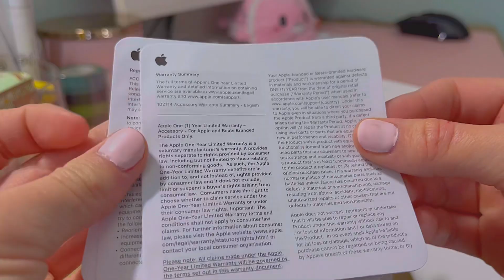airpod pros unboxing + review \\ aesthetic accessories \\ highlight 💗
💌 Time stamps ::
0:00 ~ 0:12 = intro
0:12 ~ 0:34 = outside packaging
0:34 ~ 1:20 = papers inside
1:20 ~ 2:31 = unboxing AirPod pros
2:31 ~ 3:47 = airpod pro case
3:47 ~ 4:00 = outro

^ - ^ Welcome to『 highlight 』, a cute, kawaii, pink themed channel featuring games (Minecraft) and stationery (bullet journal). I love Sumikko Gurashi, Pusheen, and Molang to name a few. As I collect items from these brands I will post videos of the unboxing and review! Some of the games I play and will upload include Minecraft, Fortnite, and Genshin Impact. I  will also upload bullet journal ideas, tips, and other artistic related videos!
Spread kindness and peace, it makes you cuter. (^з^)-☆
Love,
𝒽𝒾𝑔𝒽𝓁𝒾𝑔𝒽𝓉